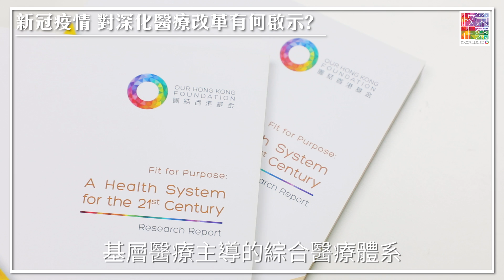【新冠疫情 對深化醫療改革有何啟示？】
研究員Mika同大家分享我哋從 新冠肺炎 疫情 可以得到咩啟示，為未來做好準備💪

»⚠️私樓供應地陷 點樣解救？
» 租置計劃 淨係賣貨尾 點解唔upgrade？
» 科創X醫療 點為未來疫情做準備？
» 各國藝術館送「花」 為您打打氣💐
» 如果冇咗公開試🧾 收生可以點？